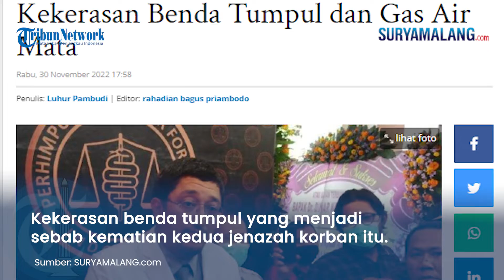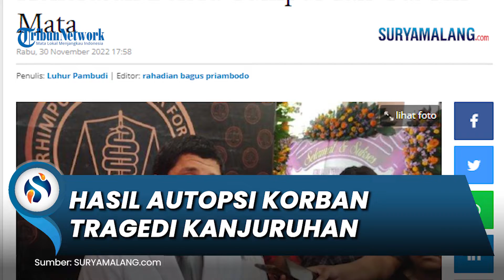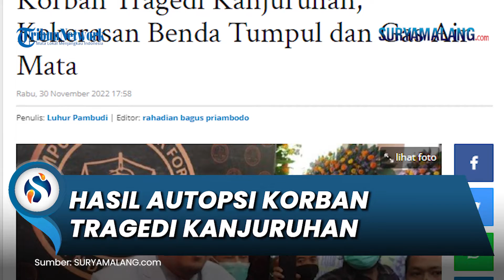Ketua PDFI Jatim Ungkap Hasil Autopsi Korban Tragedi Kanjuruhan, Terdapat Kekerasan Benda Tumpul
SURYAMALANG.COM - Ketua Perhimpunan Dokter Forensik Indonesia (PDFI) Cabang Jatim dr Nabil Bahasuan mengungkap hasil autopsi terhadap dua jenazah Aremanita korban Tragedi Kanjuruhan, Malang, pada Rabu (30/11/2022).

Dua jenazah yang telah diautopsi pada Sabtu (5/11/2022) itu, bernama Natasya Debi Ramadhani (16), dan Nayla Debi Anggraeni (13), yang dimakamkan di Tempat Makam Umum (TPU) kawasan Kecamatan Wajak, Kabupaten Malang.

dr Nabil mengatakan, pihaknya telah diberikan kewenangan oleh pihak penyidik untuk menyampaikan hasil autopsi terhadap dua jenazah korban, melibatkan delapan orang dokter ahli forensik tersebut.

Namun, kewenangan menjabarkan hasil autopsi tersebut, hanya sebatas pada bagian kesimpulan dari penelitian atas proses autopsi tersebut.

Sedangkan, pada aspek terkecil atau teknis dari proses autopsi tersebut, akan dijabarkan pada proses persidangan sesuai dengan proses peradilan yang berlaku.

"Kami diberikan izin penyidik untuk memberikan penjelasan sebatas kesimpulan saja. Karena semua informasi akan kami berikan di pengadilan nanti," ujarnya seusai menghadiri FGD di Gedung Fakultas Hukum Universitas Airlangga, Surabaya, Rabu (30/11/2022).

Kesimpulan dari proses autopsi jenazah Natasya Debi Ramadhani. dr Nabil menjelaskan, didapati adanya tanda bekas kekerasan benda tumpul.

Kemudian, patah tulang pada susunan tulang iga. Dan, terdapat perdarahan dalam kategori jumlah yang banyak.

Temuan itu, disebut dr Nabil, sebagai penyebab kematian dari korban bernama Natasya Debi Ramadhani.

"Jadi untuk hasil dari Natasya. Itu didapatkan kekerasan benda tumpul. Adanya patah tulang iga, 2, 3, 4, 5. Dan di sana ditemukan perdarahan yang cukup banyak. Sehingga itu membuat sebab kematiannya," sebutnya.

Sejumlah temuan pada jenazah Natasya itu, juga didapati pada jenazah Nayla Debi Anggraeni.

dr Nabil menjelaskan, jenazah Nayla didapati mengalami patah tulang sebagian pada susunan tulang iga sisi kanan.

"Kemudian, adiknya Nayla. Juga sama tapi ada di tulang dadanya. Patahnya itu. Juga di sebagian tulang iga, sebelah kanan," ujarnya.

'Kekerasan benda tumpul' yang menjadi sebab kematian kedua jenazah korban itu, tidak dapat dijelaskan secara lugas oleh dr Nabil, bersumber dari apa.

Karena, penjelasan lebih detail mengenai penyebab 'kekerasan benda tumpul' tersebut, menurut dr Nabil, hanya bisa disampaikan oleh pihak penyidik kasus tersebut.

"Di kedokteran forensik kita tidak bisa mengatakan itu karena apa. Tapi karena kekerasan benda tumpul. Untuk pastinya, tentu di penyidikan yang tahu," ungkapnya.

Bahkan, saat disinggung mengenai dugaan adanya paparan gas air mata yang terhirup sistem pernapasan korban, sehingga menjadi salah satu penyebab kematian korban Tragedi Kanjuruhan, yang diautopsi tersebut.

Berdasarkan hasil penelitian Toxicologi, dr Nabil mengungkapkan, pihaknya tidak menemukan adanya paparan zat senyawa dalam gas air mata pada sistem organ pernapasan dalam tubuh kedua jenazah korban tersebut.

Temuan kesimpulan tersebut, diperoleh PDFI Cabang Jatim, dari hasil riset lanjutan atas sampel organ tubuh kedua korban, yang diberikan kepada Badan Riset dan Inovasi Nasional (BRIN).

"Dari hasil pengumpulan sampel yang ada pada kedua korban. Kami sudah mengumpulkan kepada Badan Riset Dan Inovasi Nasional. Dan didapatkan tidak terdeteksi adanya gas air mata tersebut," katanya.

"Untuk lebih jelasnya nanti di pengadilan bisa didatangkan ahli dari BRIN tersebut yang memeriksa hasil sampel Toxicologi kita," jelasnya.

dr Nabil menegaskan, penelitian atas dugaan adanya senyawa zat gas air mata yang menjadi sebab kematian korban, juga menjadi salah satu  aspek terpenting dalam penelitian dan pemeriksaan selama proses autopsi kedua jenazah tersebut.

"Dari pemeriksaan Toxicologi, tidak terdeteksi adanya gas air mata. Karena kita fokus pada gas air mata, untuk Toxicologi. Untuk patologi anatomi. Kita fokus pada adanya peradangan. Dan nanti akan saya jelaskan di visum, sudah ada," pungkasnya.

Artikel ini telah tayang di SuryaMalang.com dengan judul Hasil Autopsi 2 Jenazah Aremania Korban Tragedi Kanjuruhan, Kekerasan Benda Tumpul dan Gas Air Mata,